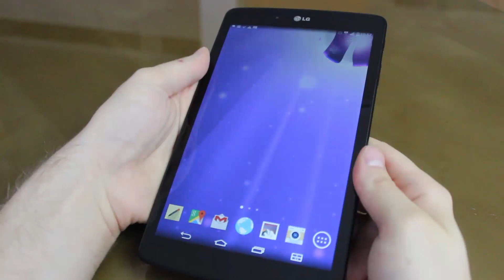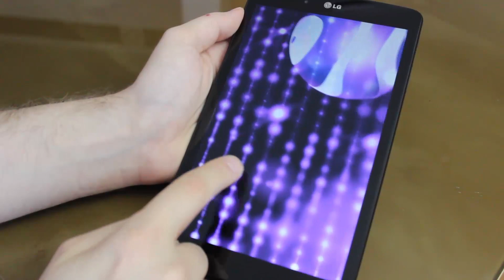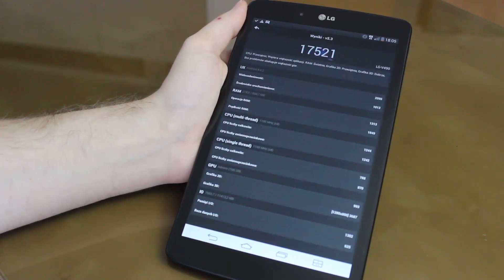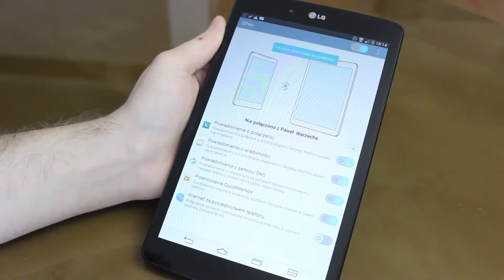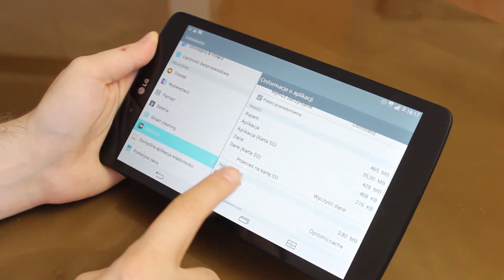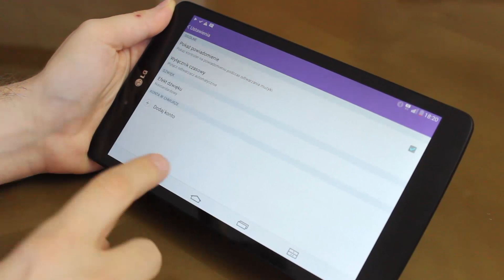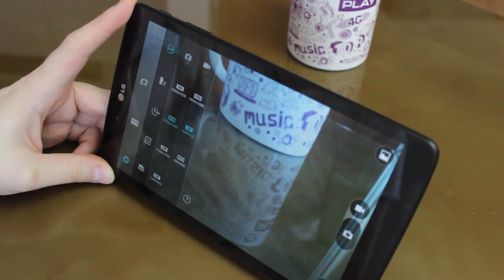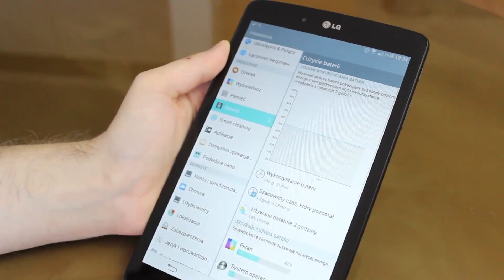LG G Pad 8.0 LTE - recenzja, Mobzilla odc. 178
EDIT: Tablet nie ma głośników stereo. Jak się okazuje, głośnik jest jeden, druga "kratka" to tylko atrapa - bez komentarza. Dzięki MarJan99 za zwrócenie uwagi!

Rynek tabletów jest tak duży, że każdy znajdzie na nim coś dla siebie, ale znalezienie dobrego sprzętu za dobre pieniądze nie jest wcale łatwe. Właśnie w taką niszę celuje LG G Pad 8.0 LTE - jeden z niewielu tanich, markowych tabletów z wbudowanym modemem. Jak sprzęt sprawdza się w codziennej pracy? Czy urządzenie warto kupić?